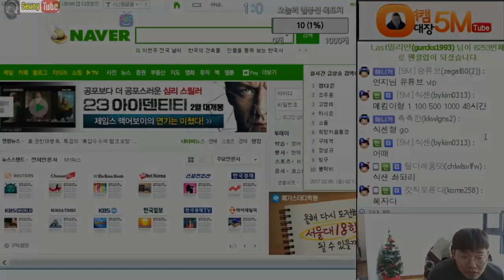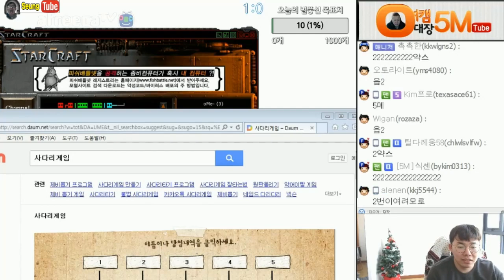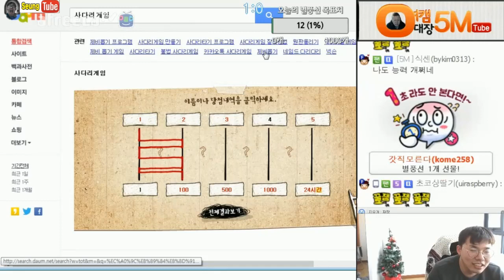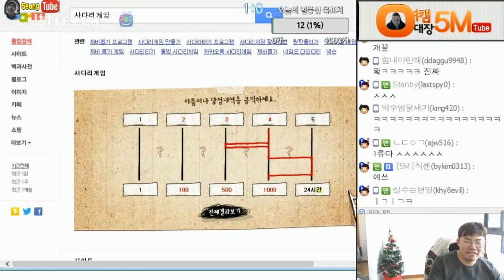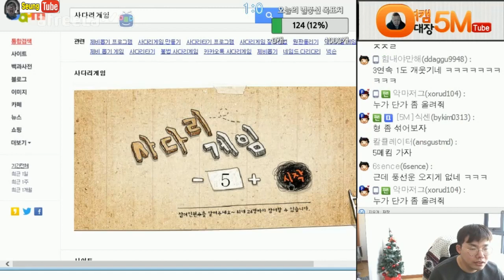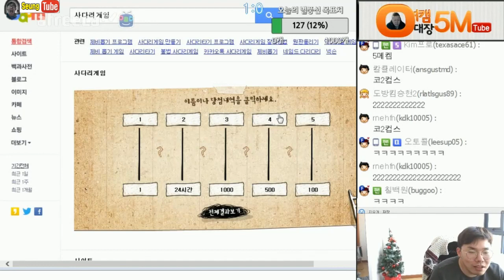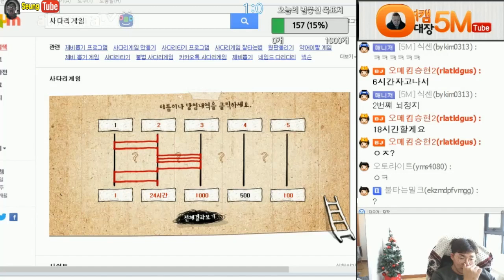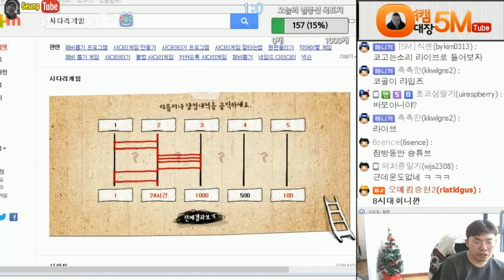[2월6일] 24시간방송 vs 1000개 스폰 / 임요환급 3연벙 드라마틱 사다리미션 방송천재 일류킴의 도전